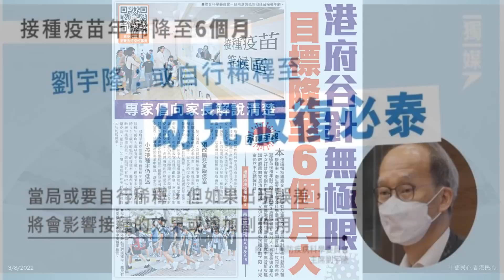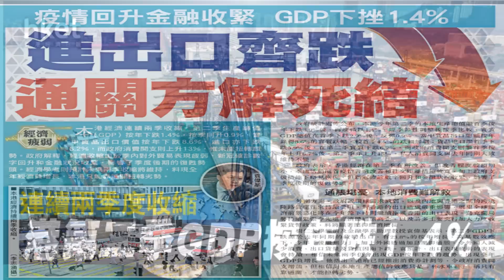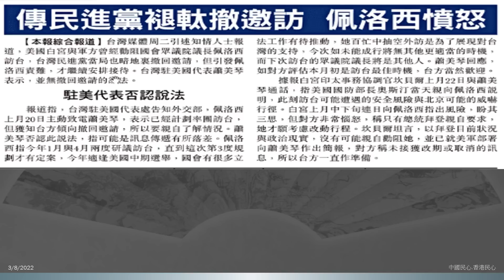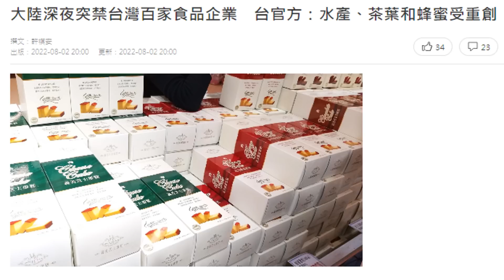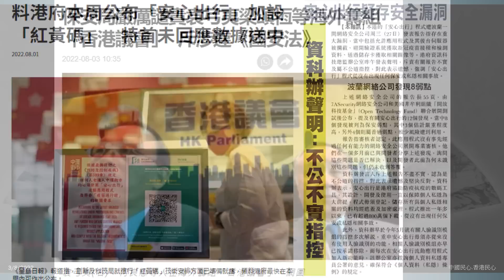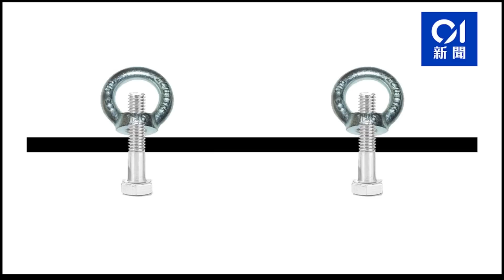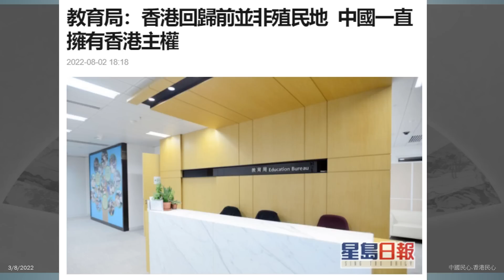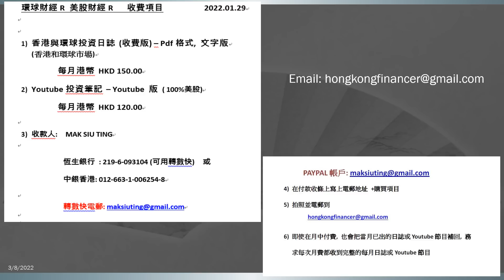中國民心香港民心 20220803 (新增4123宗)中國被吹X漲!佩洛西原定時間到達台灣,高調會晤蔡英文,社運人士及召開記者答問會! (Patreon)